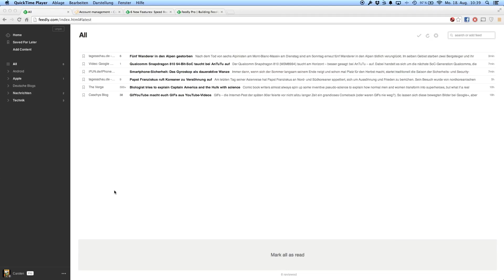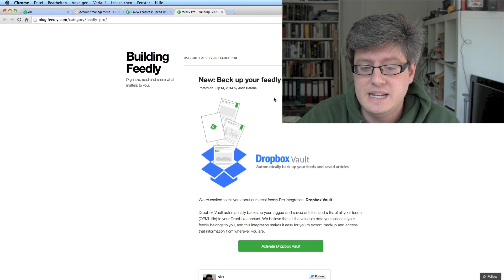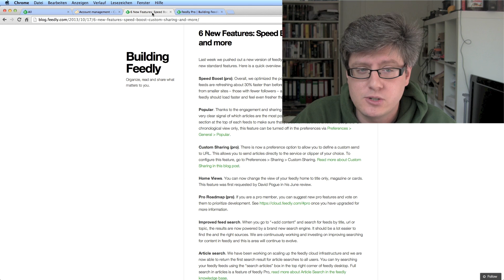Feedly Pro Erfahrungsbericht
Feedly bietet ja in der kostenpflichtigen Pro Version einige zusätzliche Funktionen an. Dropbox Sicherung, Evernote und OneNote Anbindung, IFTTT Support und noch einige andere Dinge. Ich habe zu Feedly Pro gegriffen, um die Entwickler mit Kohle zu unterstützen, nicht, dass die noch auf die Idee kommen und Werbung schalten, und weil ich das Speed Boost Feature interessant fand, mit dem kleinere Seiten bis zu 4-mal schneller und große Seiten um ca. 30% schneller angezeigt werden. Merke ich davon etwas? Nö, trotzdem zahle ich auch weiterhin.